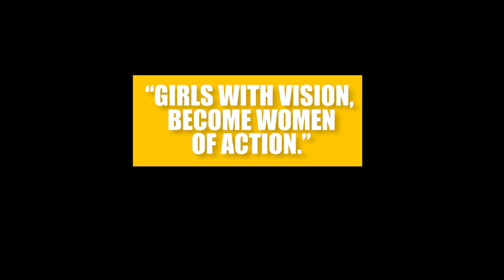First Female F-35B Pilot | Capt. Anneliese Satz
An inspirational video rendition depicting a woman reading a letter from her younger self. Through childhood "flashbacks," and real-time video imagery, a story is told of a young girl accomplishing her dreams. U.S. Marine Corps Capt. Anneliese Satz, the first female Marine F-35B Lightning II pilot, takes on the present-day role.

(U.S. Marine Corps video by Sgt. Brittney Vella)